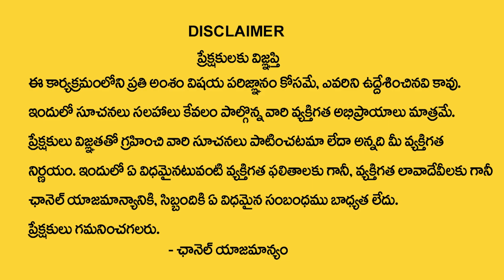Money Meditation | Money Affirmations | Law Of Attraction | Dr BVSSR REDDY | Money Mantra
Watch►Money Meditation | Money Affirmations | Law Of Attraction | Dr BVSSR REDDY | Money Mantra